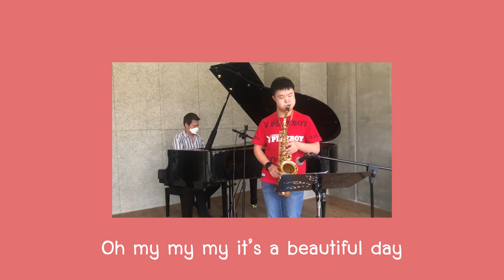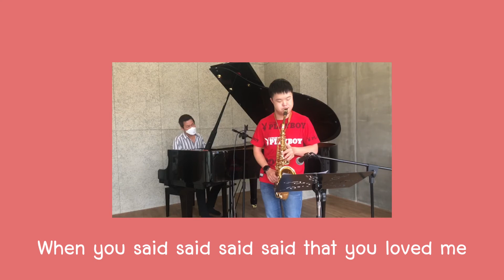Beautiful Sunday - Daniel Boone | Saxophone Cover by Super Hammy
Sunday morning, up with the lark
I think I'll take a walk in the park
Hey hey hey, it's a beautiful day
I've got someone waiting for me
And when I see her I know that she'll say
Hey hey hey, what a beautiful day
Hi hi hi, beautiful Sunday
This is my my my beautiful day
When you said said said said that you loved me
Oh my my my its a beautiful day
Birds are singing, you by my side
Lets take a car and go for a ride
We'll drive on and follow the sun
Making Sunday go on and on